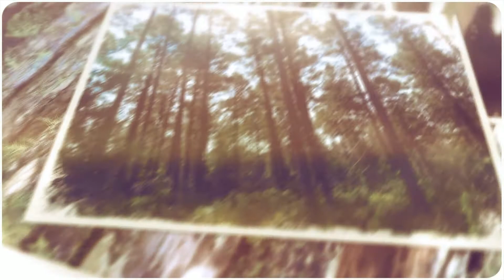Outstanding Tree Farmer - John L. McClellan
Family, faith and forestry are the heart and soul of John L. McClellan's Tree Farm.